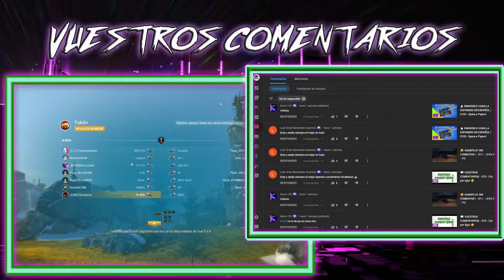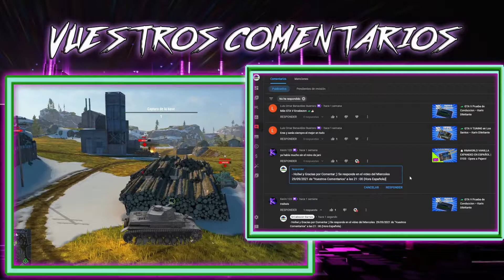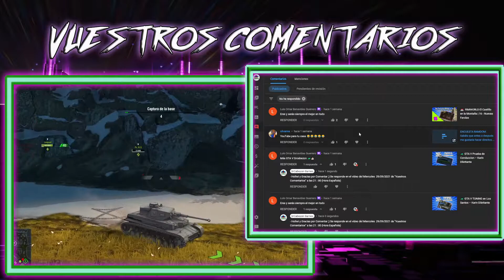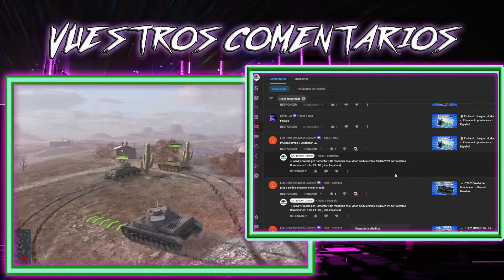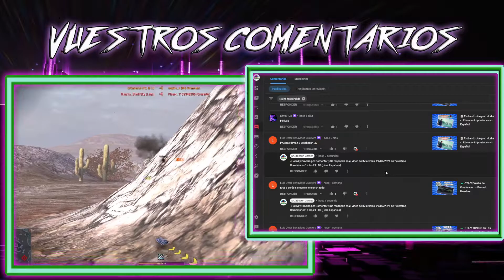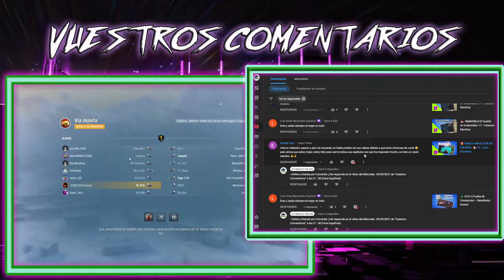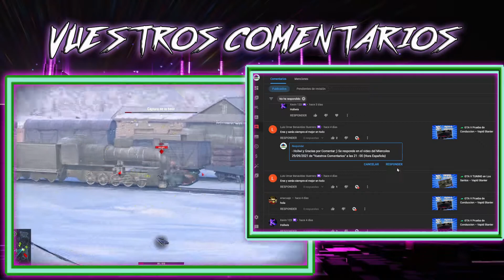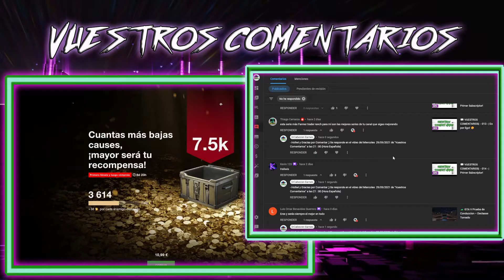💬 VUESTROS COMENTARIOS| - 015 - | Voy Rapidito!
💬 VUESTROS COMENTARIOS
Un nuevo apartado en el canal para responder todos los comentarios que me dejais en los videos. Espero vuestra participacion y haremos que el canal vaya a mas! Un Holiwi a todos!

💻 ░▒▓Mi Equipo: ▓▒░
Placa: Gigabyte B-450M
Chip: Ryzen 5 3600
Ram: 1x Kingston Hyperx Fury 16GB
Gráficos: NVIDIA GeForce GTX 1060 3Gb Ddr5
D.Duro Maestro: SSD Samsung 860EVO 512Gb
Refrigeracion Liquida: Enermax LiquidMax II
Torre Atx: Cooler Master MasterBox Lite 5
Teclado/Raton: Mars Gaming Zeus
Capturadora: Hauppauge HD Pvr2
Micrófono: Neewer NW-700
Grabador: OBS Studio / Nvidia Gforce Experience